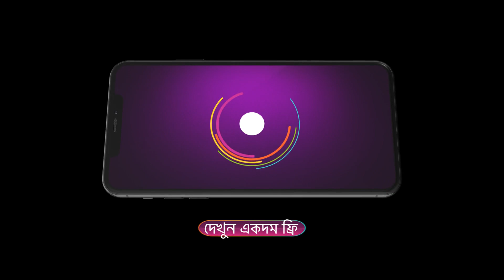Sohagjol | Ep - 176 | Webisode | Jun, 23 2023 | Sweta Bhattacharya, Honey Bafna | Zee Bangla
Tumultuous situations force Jui and Shubro to separate from each other. Is the couple destined to get back together once again?